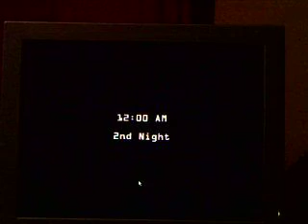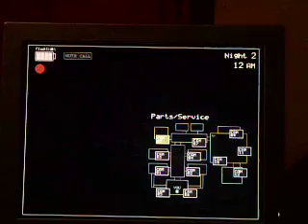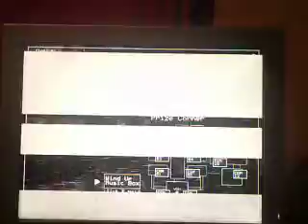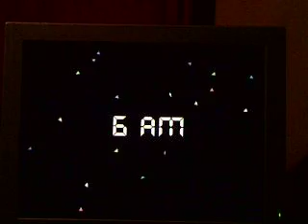Five Nights At Freddy's 2 Part 2 FOXY DON'T !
Continuing the journey through five nights FOXY decides to intercept my tactic on night 2.